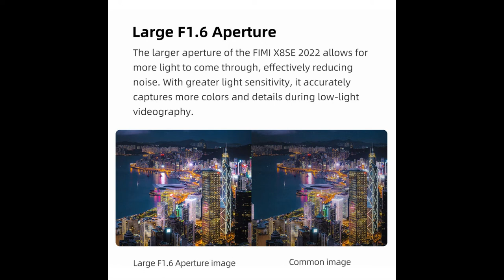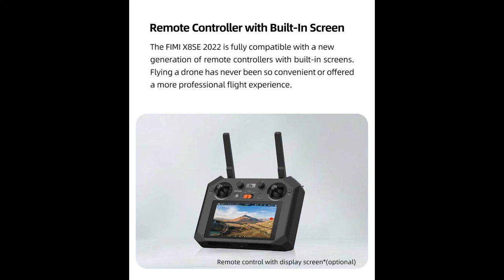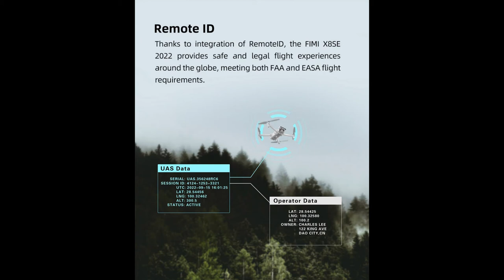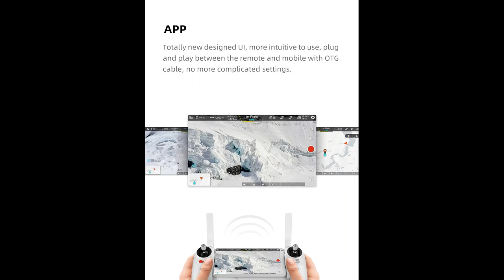Anteprima nuovo Fimi X8 SE 2022 V2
Pochi giorni fa Fimi, sui propri canali social, ha invitato chiunque fosse interessato fra i follower a partecipare alla presentazione di un nuovo prodotto, a contattarli per ricevere informazioni.
Ho risposto, e mi è stato inviato il materiale che condivido con voi in questo video.
Il nuovo prodotto è la nuova versione del drone X8 SE 2022, la V2.
Il lancio è previsto per il 23 maggio prossimo sui negozi ufficiali di Fimi sul sito fimi.com e su Aliexpress.

I link alle pagine del prodotto sono

Ci sarà un prezzo scontato per il periodo di lancio, con ulteriore sconto per i membri AliExpress.
Con il coupon FIMIX8SE2022 per i follower di questo canale si ottengono ulteriori 5$.

Vi invito a lasciare i vostri commenti su questa mossa di Fimi, siete i benvenuti.

Francesco

P.S: non ho ricevuto alcun contributo da Fimi per realizzare il video, nel quale ho espresso liberamente le mie convinzioni e supposizioni.